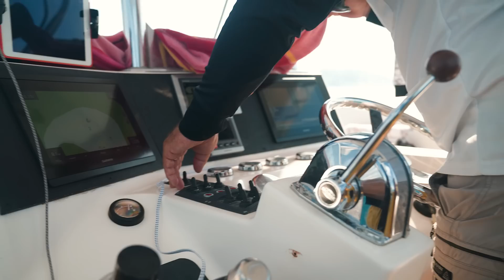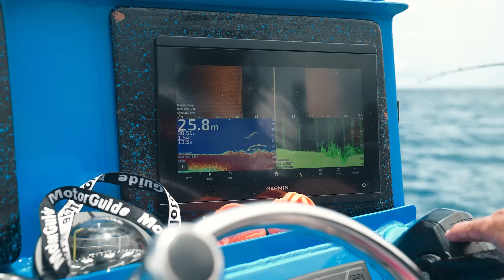Ep. 4 Northern Safari: Epic fishing = One last cast too many as we get hit by a storm.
At least we caught dinner!

We can't leave a good session, wait too long and get smashed on the way back to Mood Swings who had swung on anchor around a bommie!

All fish caught on RMF lures.

More pics and insider info on the blog.

EXCLUSIVE FISHING TIPS AND RESOURCES!
▶︎ CATCH MORE FISH ON YOUR SOUNDER [INTRODUCTORY PRICE] 🐟

FOLLOW OUR ADVENTURE!